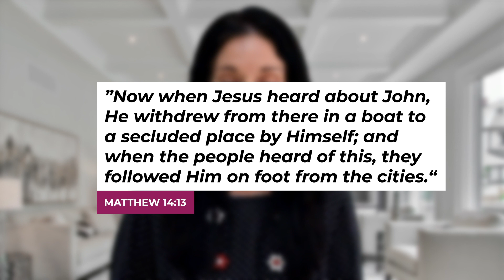Devotions - Mending Your Nets Part 3 - 24 April 2024 - Ps Dee Olivier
Todays noise is causing our nets to break under pressure
Jesus learnt how to mend His nets
Matthew 14 v 13
Mark 1 v 35
Luke 6 v 12
So switch off the noise, take time out and go spend some time with our Father
Psalms 46 v 10